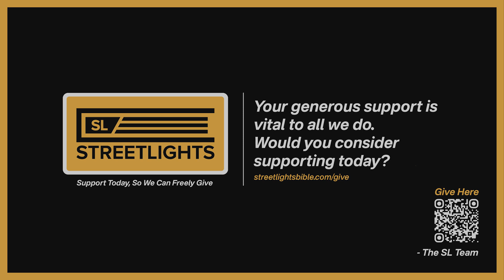Hebrews Audio Bible by Streetlights | Engaging Narration for Deep Spiritual Meditation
Journey into the depths of faith and the supremacy of Christ with our Hebrews Audio Bible Long Play Visualizer. Listen to the entire Book of Hebrews in an immersive audio format, accompanied by stunning visuals that bring the text to life. Perfect for deepening your understanding of Jesus as the ultimate High Priest, the superiority of His sacrifice, and the call to persevere in faith.

Join us as we explore the rich theology and encouragement found in the book of Hebrews, addressing themes of faith, endurance, and the hope of eternal salvation. Ideal for personal devotion, Bible study groups, or sharing with others seeking to grow in their faith and knowledge of Christ.

STREETLIGHTS’ NEWSLETTER
📫 Join over 70,000 Streetlights Subscribers and get free Gospel resources delivered straight to your inbox.

ABOUT US
Streetlights is a ministry of Creative Communicators called to intentionally engage global urban culture with the Gospel of Jesus Christ by producing, translating, teaching, and proclaiming God’s Word, so all can understand. Our identity and call are founded on the belief that God’s Word is transformational.

—CHAPTERS—
00:00 Hebrews Chapter 1
02:37 Hebrews Chapter 2
06:15 Hebrews Chapter 3
09:18 Hebrews Chapter 4
12:31 Hebrews Chapter 5
15:10 Hebrews Chapter 6
18:59 Hebrews Chapter 7
23:53 Hebrews Chapter 8
26:22 Hebrews Chapter 9
32:02 Hebrews Chapter 10
38:11 Hebrews Chapter 11
45:30 Hebrews Chapter 12
50:48 Hebrews Chapter 13